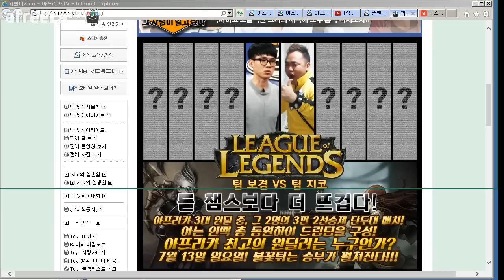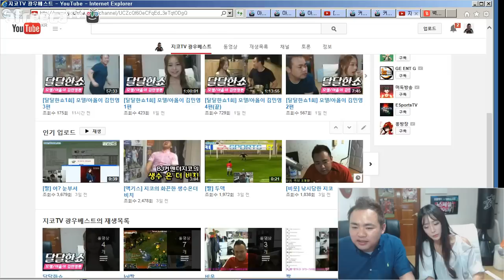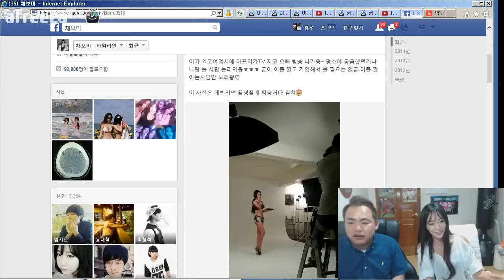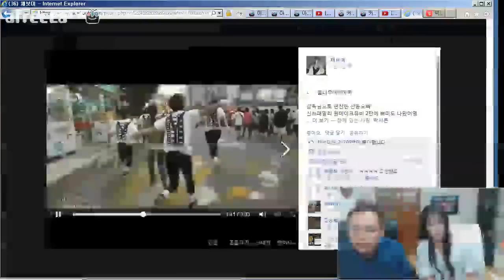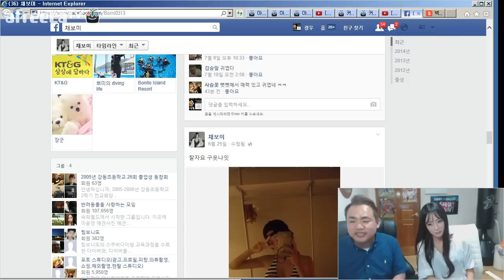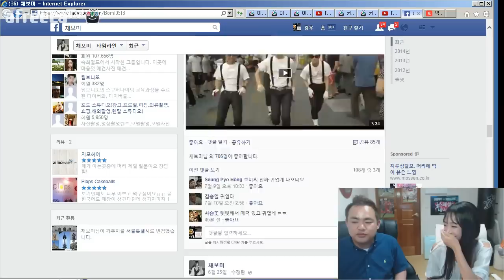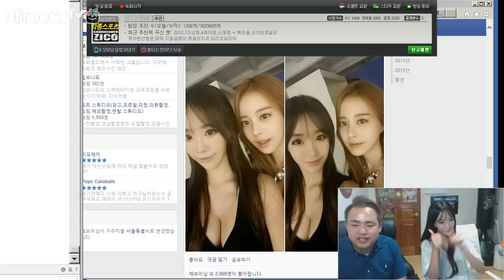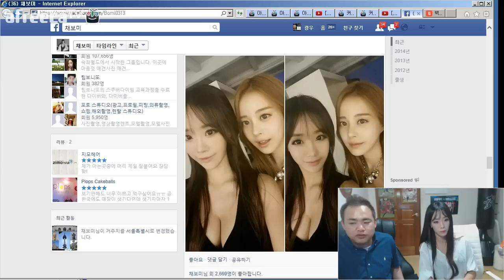[달달한쇼2회] 커멘더지코와 페북여신 채보미 달달한 합방 1편